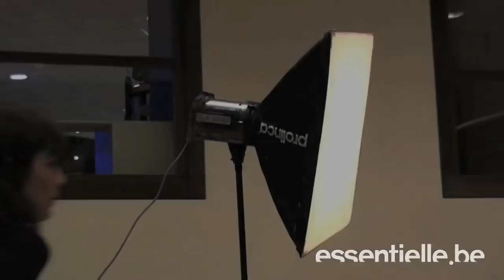Essentielle.be : shooting de Jonathan Zaccaï - making of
Le making of de la séance photo de Jonathan Zaccaï. La photo portrait est à découvrir, ainsi qu'une interview dans La Libre Essentielle du mois de novembre à l'occasion de la sortie du film "Quartier Lointain".

Parution le samedi 6 novembre dans La Libre Belgique.